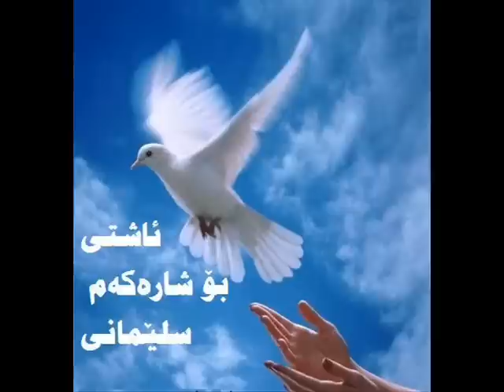slemani - slemane -mcdogg -slemany - kurdish music & rap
mcdogg-mc dog -mc dogg - kurdish rapper-kurdstan rapper-slemani